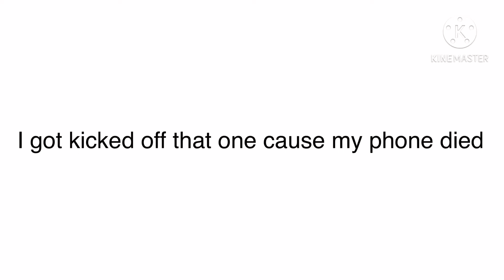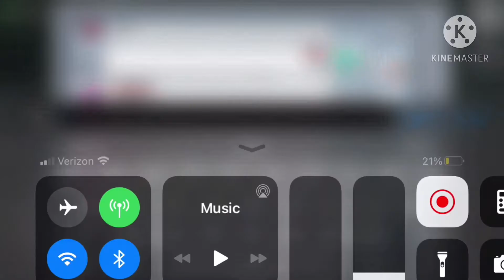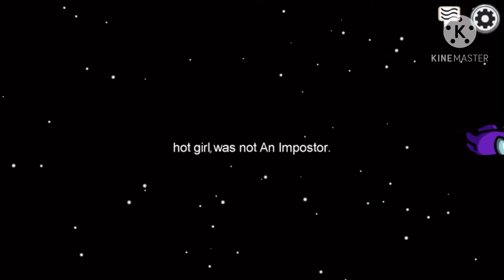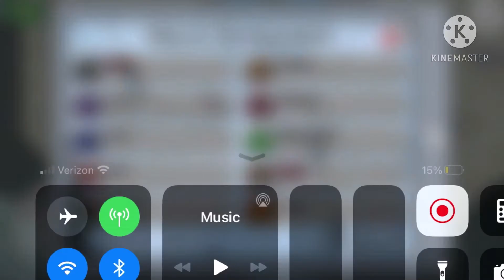I am the WORST imposter ever. Among Us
Sooooo I am horrible at this game.